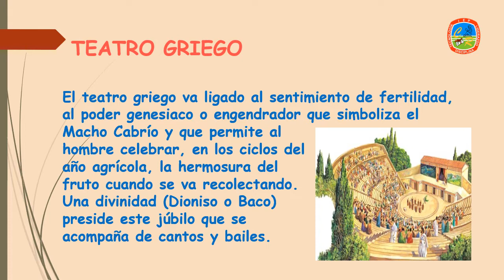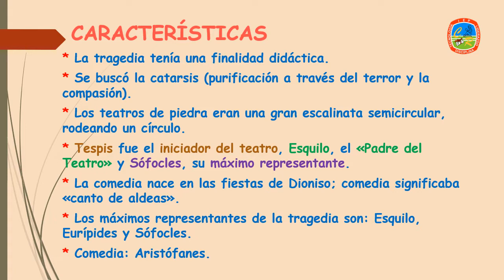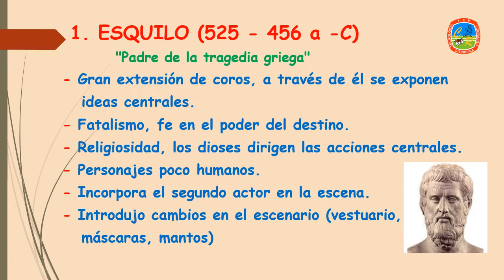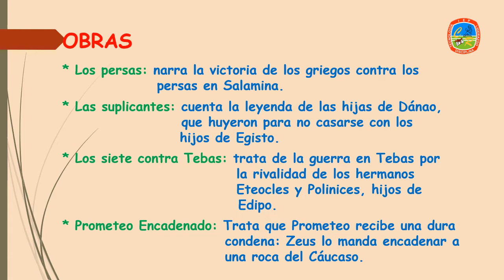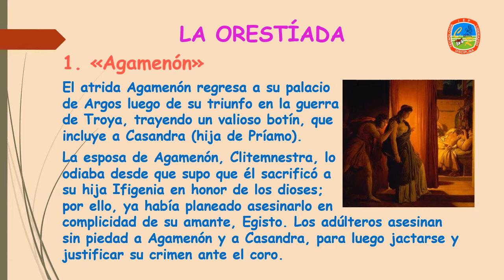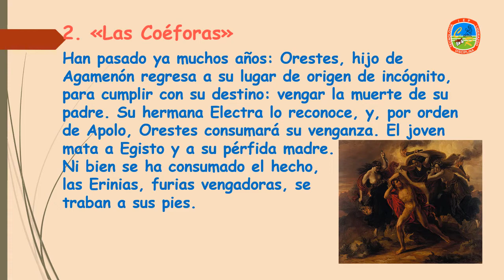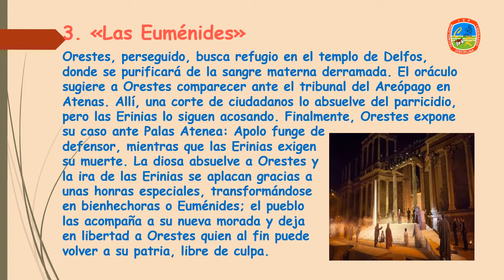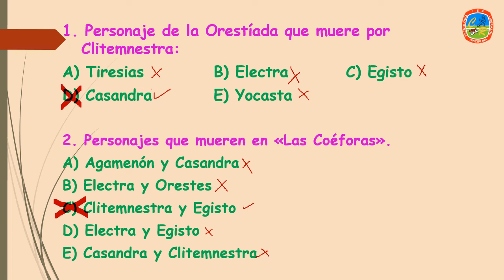LITERATURA GRIEGA ESQUILO 4° AÑO